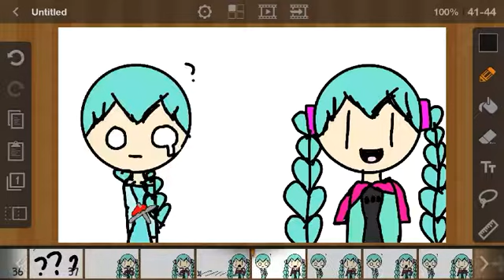frozen as told by miku